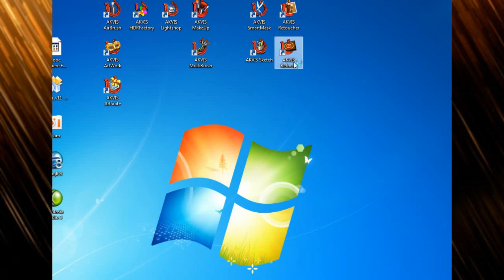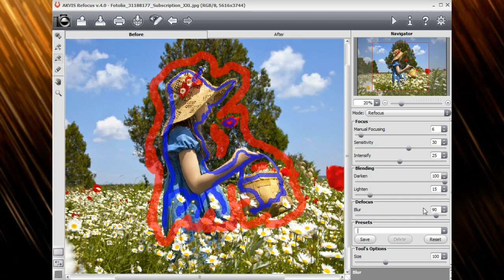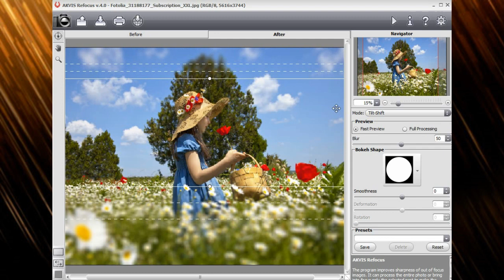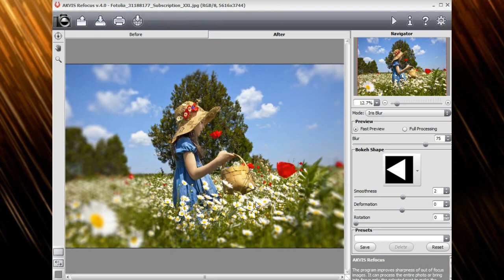AKVIS Refocus - Focus Adjustment Software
AKVIS Refocus improves sharpness of out-of-focus images and adds lens blur effects to your photos. It works in three modes: Refocus, Tilt-Shift, and Iris Blur.